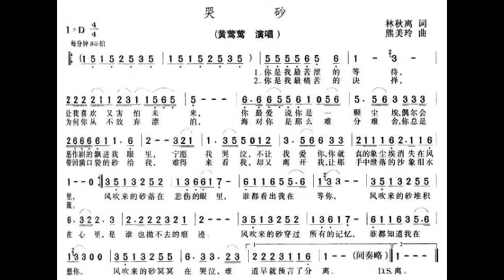哭砂 G调伴奏 Tears like sands - instrumental in G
谢谢光临！